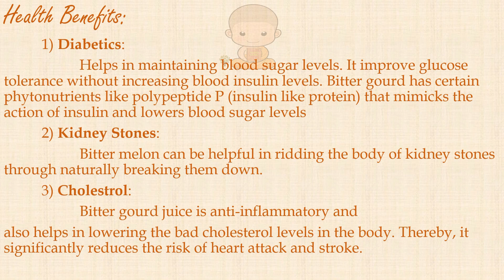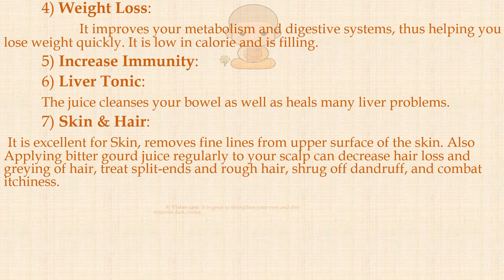Recipe and Unbelievable benefits of bitter gourd/Karela juice for WEIGHT LOSS and DIABETES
Bitter gourd juice can prove to be very good for your health. People suffering from diabetes should drink bitter gourd juice everyday in order to keep their blood sugar levels in control.
It is a rich source of iron, potassium, beta-carotene, and calcium. It also contains vitamin B1, vitamin B2, vitamin B3, vitamin C, and folate and minerals like zinc, phosphorus, manganese, and magnesium.